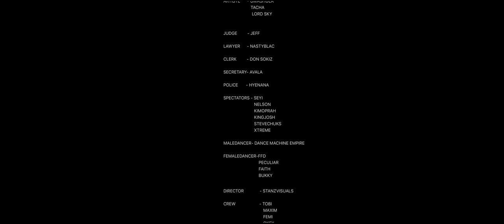OMASHOLA, TACHA, LORD SKY - CHIWAWA [Official Video]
Omashola is here with a bang! 'CHIWAWA' ft. TACHA X LORD SKY. Enjoy the tune, visuals, and sing along.